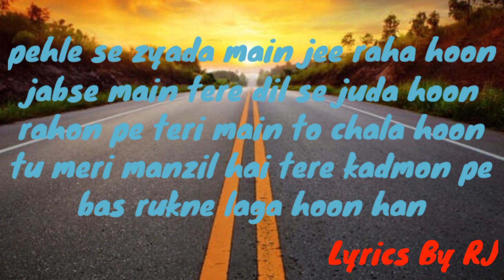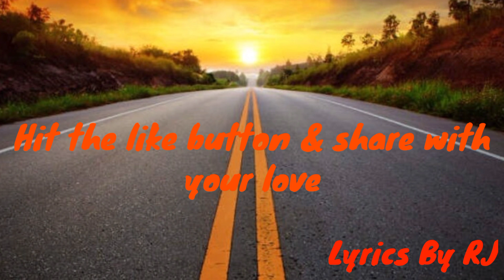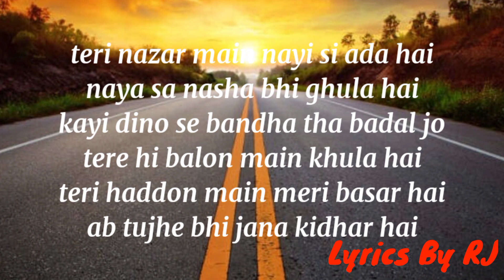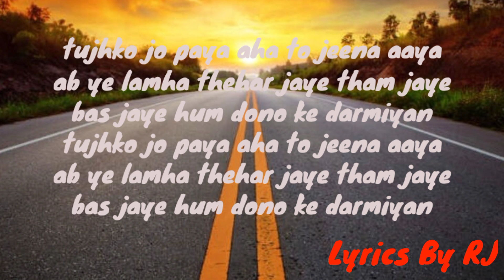Mere Bina - Crook | Nikhil D'Souza | Pritam | Lyrics Video | Lyrics By RJ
Hello guys🙏🙏

Welcome to the Lyrics By RJ channel here all music lovers get the latest music song, album lyrics.

and share with your all friends and family.

About Song

Hashtags--

Song : Mere Bina
Movie - Crook
Lyrics - Kumaar

Please do connect with Sony Music India so you never miss out on the latest releases: :